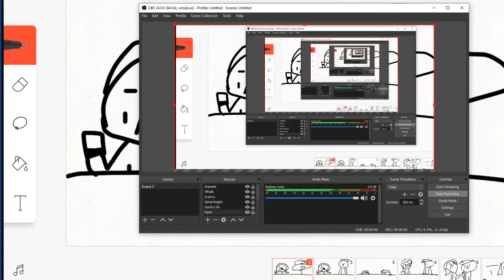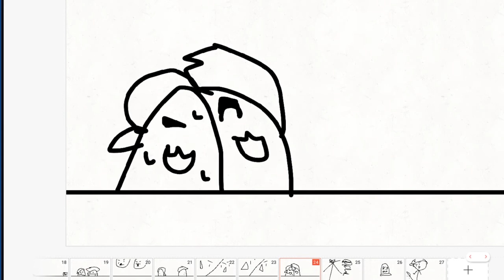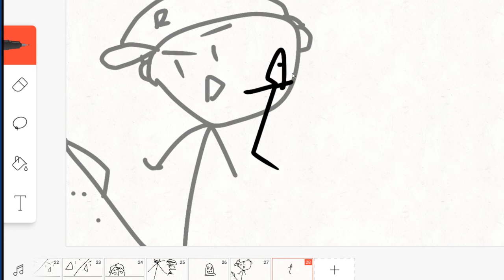STOp COpying ME (Flipaclip) (Nightmare_Mangle231 with RiseOfThePeople)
STOP COPYING ME?!!!